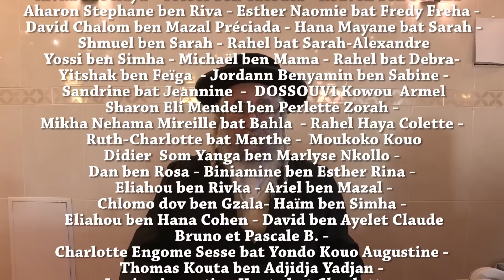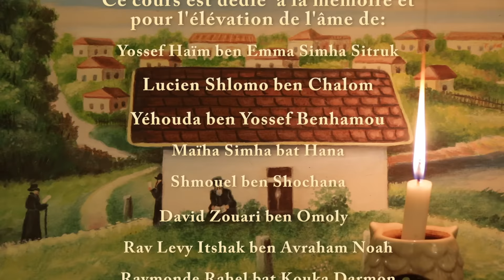Mes pensées ne sont pas les vôtres.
L’homme après avoir fauté s’éloigne d’Hachem en pensant que Celui ci le juge comme un homme en jugerait un autre si il avait quelque chose de mal envers lui. Mais Hachem nous dit ne vous trompez pas mes pensées ne sont pas les vôtres et je vous aime autant que vous ayez fauté ou pas cela ne change rien pour moi si vous ne fautez pas c’est mieux pour vous mais en aucun cas mon amour pour vous ne sera altéré par vôtre comportement   (Likoutey Moharane 49 Leçon 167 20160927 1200.mp3)